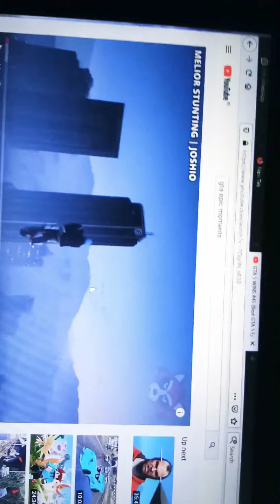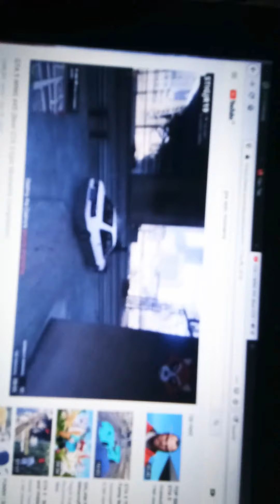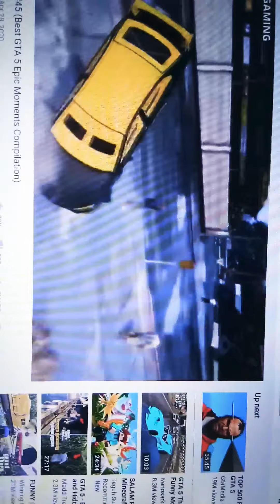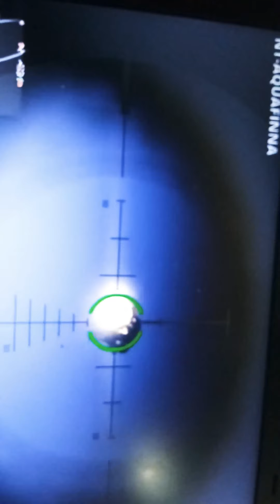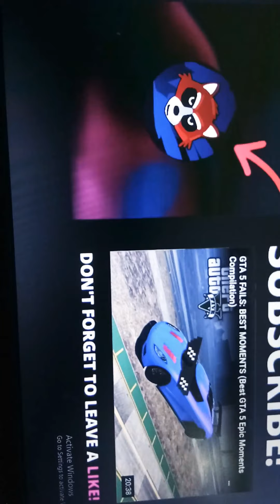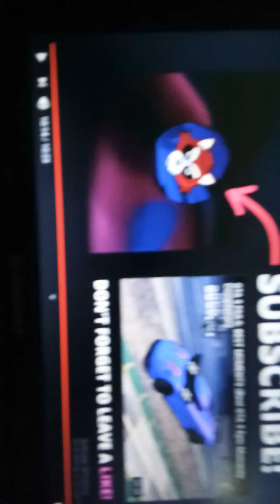12 Juni 2020